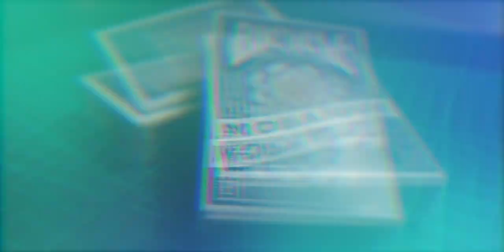Mosaique | Bicycle Playing Cards | Kirigami Cards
Hey guys! here is the making of this beautiful deck by Bicycle Playing Cards, MOSAIQUE. I love the design and make a really pretty cut. Trust me when I say they look prettier in real life! enjoy this one and if you like to see more of these don't forget to Subscribe to my channel and follow me on Instagram @kirigami.cards

VIDEO, PHOTO & VLOGGING GEAR:
MY MAIN CAM SONY A6600
MAIN LENS SIGMA 16mm F1.4
2ND LENS SONY 18-105mm F4
PM VARIABLE ND FILTER
SWITCHPOD VLOGGING STICK
VLOGGING SHOTGUN MIC
RODE VIDEOMIC NTG (VLOG)
FEELWORLD CAMERA MONITOR
GODOX KEY LIGHT SL60W
ULANZI RGB VIDEO LED LIGHT
ULANZI MINI LED LIGHT L1 PRO
DJI OSMO ACTION CAMERA
DJI OSMO POCKET 2